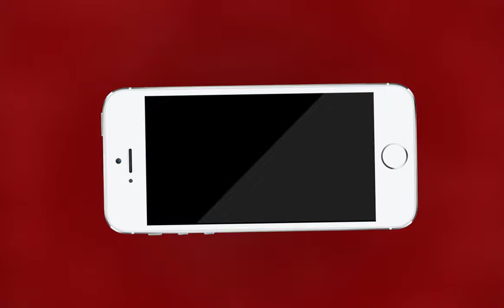AJMER NEWS | भाजपा प्रत्याशी भागीरथ चौधरी के समर्थन में युवा मोर्चा अजमेर देहात | MTTV INDIA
भाजपा प्रत्याशी भागीरथ चौधरी के समर्थन में युवा मोर्चा अजमेर देहात

युवा मोर्चा ने चलाया युवा चलेगा कमल खिलेगा अभियान

विजयनगर में युवा चलेगा कमल खिलेगा कार्यक्रम आयोजित हुआ